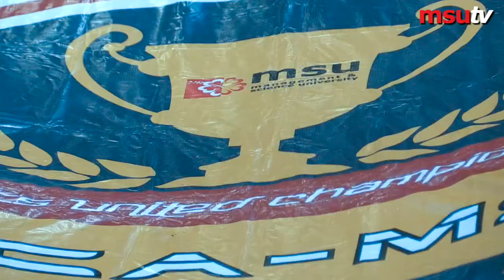SUCA - MSU 2018 Closing & Prize Giving Ceremony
Great teamwork and sportsmanship shown by MSUrians at the Closing and Prize Giving ceremony of MSU SUCA 2018. See you all again next year at SUCA 2019!